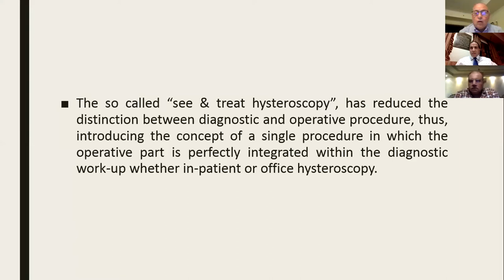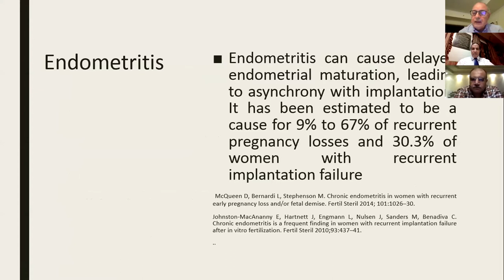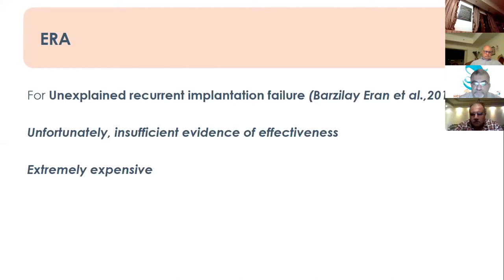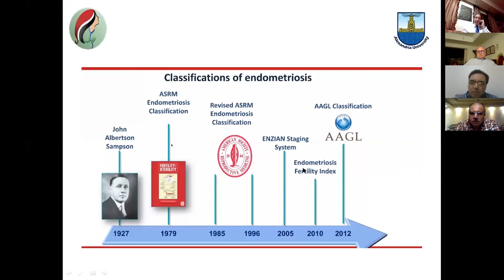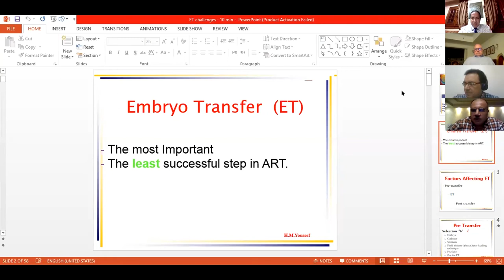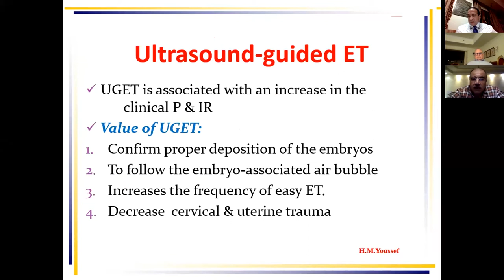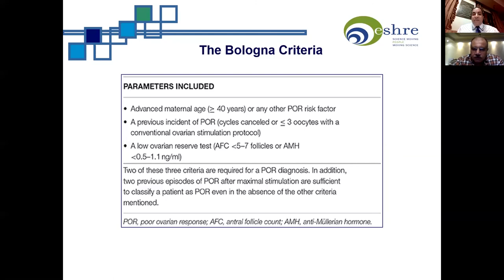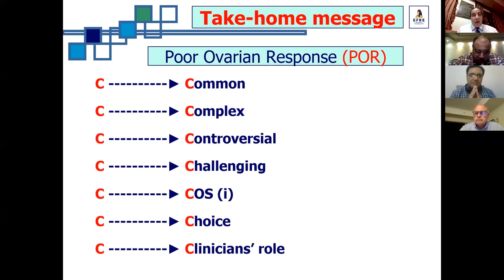Challenging clinical scenarios in IVF practice Part1